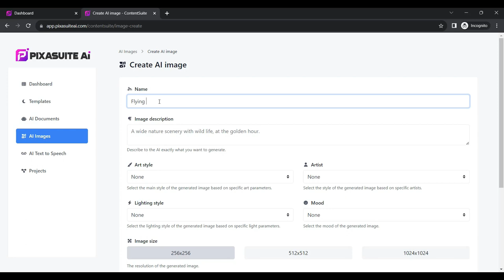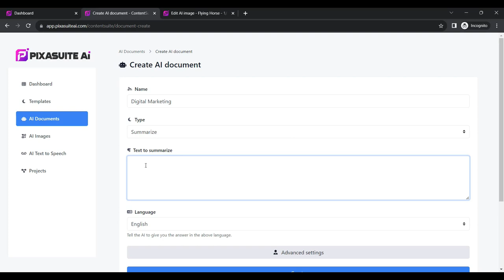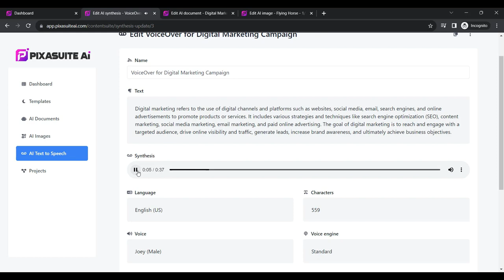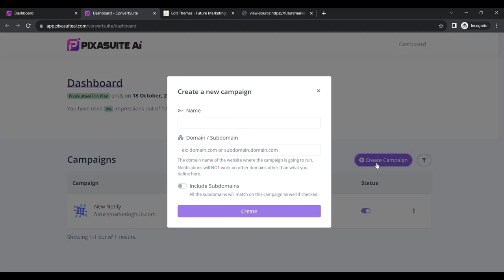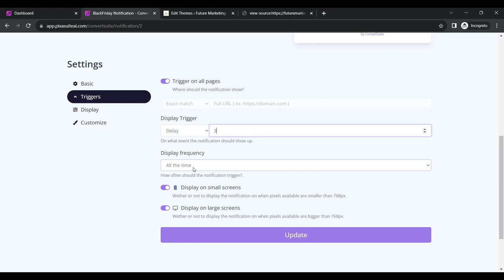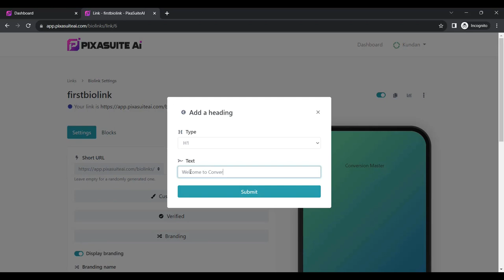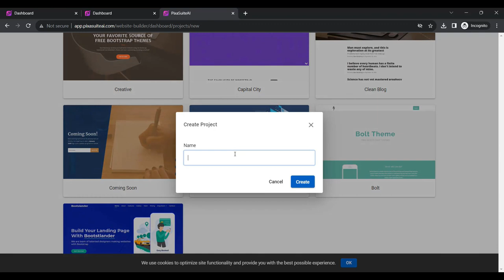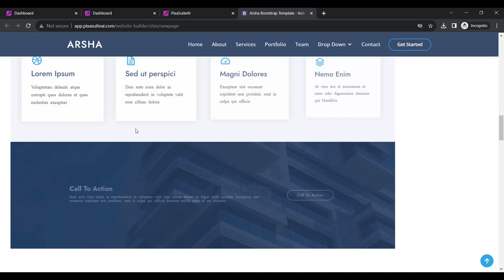PixaSuite AI Review - Create And Manage All Your Marketing Assets (App By Kundan Choudhary)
PixaSuite AI Review - Create And Manage All Your Marketing Assets

PixaSuite AI is a comprehensive, AI-driven platform that replaces the need for multiple expensive apps, integrating various marketing tools into one user-friendly dashboard. It’s designed to streamline marketing efforts and boost productivity, saving users over $6,000 annually in-app subscriptions.

PixaSuite AI represents a groundbreaking solution for marketers and businesses, streamlining the marketing workflow by consolidating nine powerful AI tools into a unified dashboard. This integration facilitates seamless management and promotion of assets, providing users with an efficient means to enhance their marketing efforts. By replacing the necessity for multiple expensive applications, PixaSuite AI not only simplifies workflows but also results in significant annual savings exceeding $6,000 for users.

Functioning as a robust, all-encompassing AI-driven image editing and design tool, PixaSuite AI is crafted to elevate creativity and productivity in working with images. Its extensive feature set includes AI-powered functions like background removal, image resizing, and photo enhancement, offering users a comprehensive toolkit for refining and enhancing their visual content.